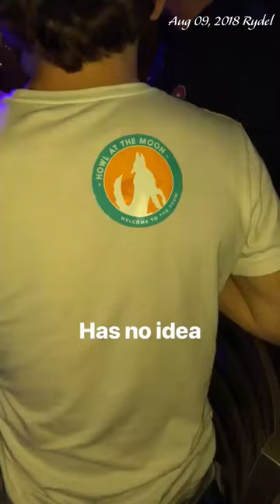2018 08 09 Rydel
from instastory.